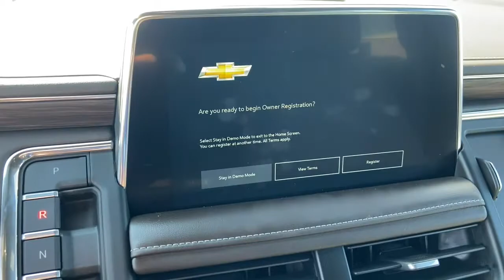2022 Chevrolet Tahoe Marshfield, Springfield, Lebanon, Buffalo, Rogersville, MO 29972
Cherry Red Tintcoat Used 2022 Chevrolet Tahoe  available in Marshfield, Missouri. Servicing the Springfield, Lebanon, Buffalo, Rogersville, MO area.

Marshfield Chevrolet
14963 State Hwy 38

2022 Chevrolet Tahoe LT 4D Sport Utility Cherry Red Tintcoat **BACK-UP CAMERA**, **LEATHER INTERIOR**, **SUNROOF/MOONROOF**, **HEATED SEATS**, **ON STAR**, **BLUETOOTH**, **4X4**, **REMOTE START**. Priced below KBB Fair Purchase Price! Odometer is 7287 miles below market average! Only 15 minutes from Springfield! Welcome to Marshfield Chevrolet! Since 1926, we strive to give customers the best offers and a great deal of respect. We are family-owned and provide friendly service to customers looking for an affordable car, SUV, or truck. We also offer financing, vehicle service and accessories to Springfield, MO Chevrolet customers.